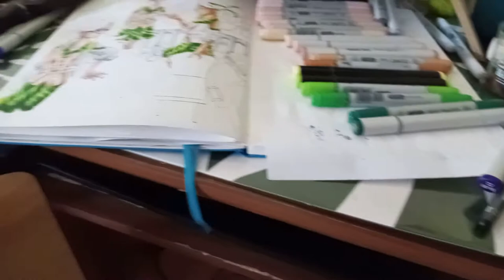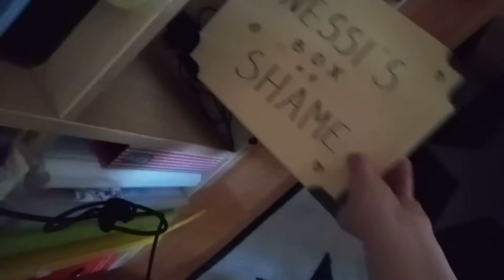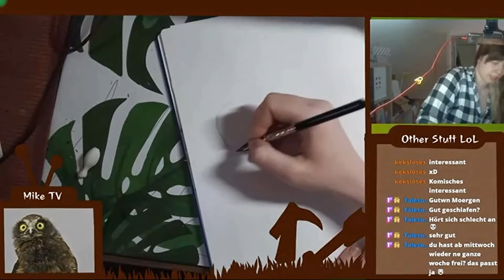Unnützes Wissen über Ley -Monna Me '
wie gesgat. 24 ist ne hübsche Zahl right?
DAHER SPECIAL EXTRA VIDEO WUUUUUUUUUUUUUUI
..guckt einfach das Video. Danke. Und alle anderen ')
MEINE ANDERE SOCIAL MEDIAS lol
Twitchgeprüftes Live gelaber mit Prof Dr Dr Ley

Mittlerweile verstehe ich auch (eventuell) Twitter.. etwas